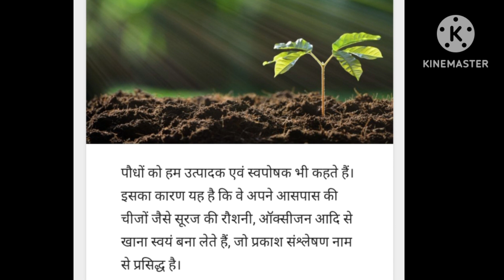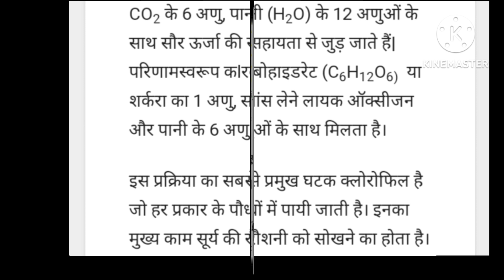photosynthesis in plant ☘️